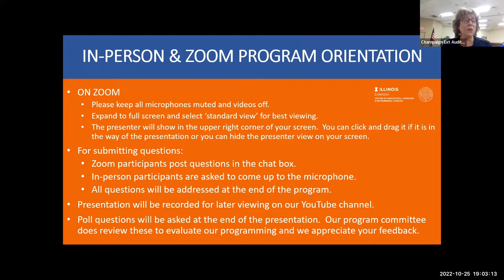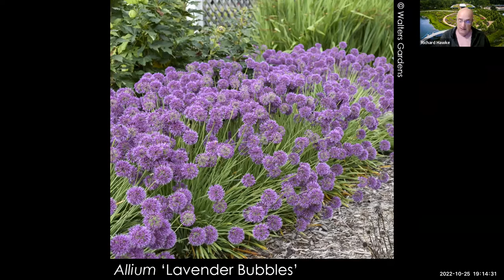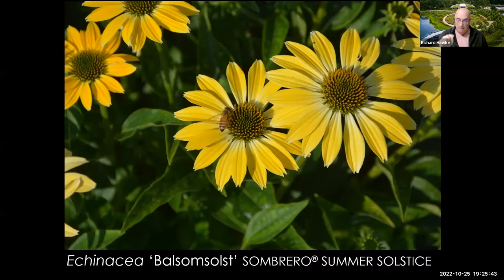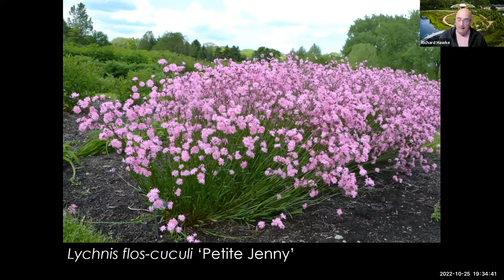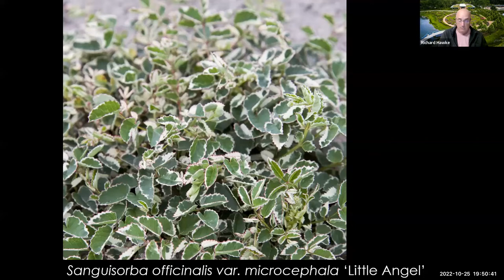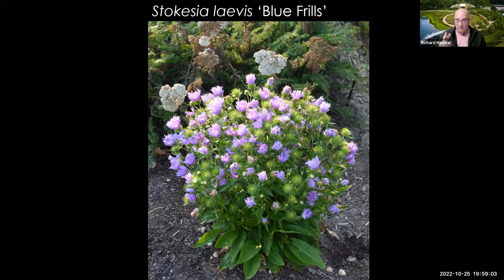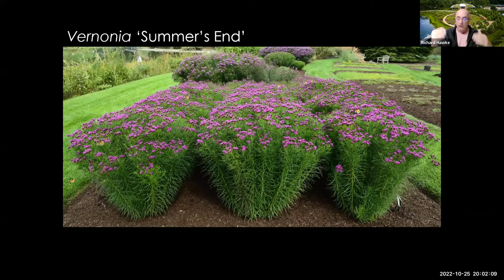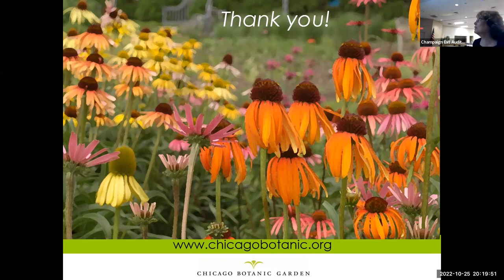Proving their Worth: Plant Evaluation Trials at Chicago Botanic Garden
Hundreds of new perennials are introduced every year, and whether gardeners are excited or disappointed by the plants depends in part on a rigorous evaluation to determine their cultural adaptability, disease and pest resistance, and winter hardiness. Richard Hawke will share information on perennials that are proving to be beautiful, reliable, and hardy in the Chicago Botanic Garden’s evaluation trials.